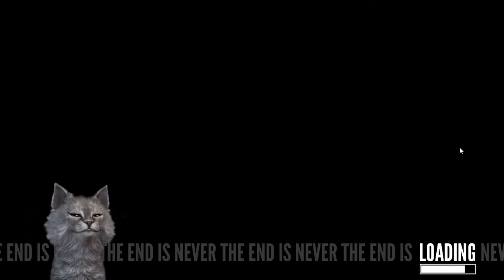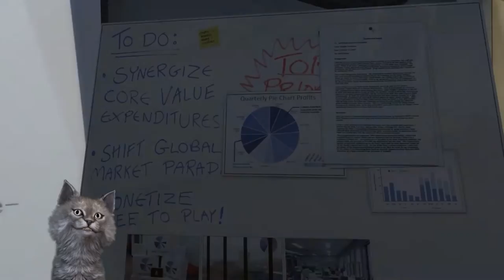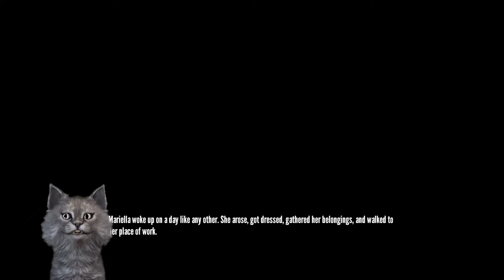Mariella, Help ME ! | The Stanley Parable #2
In this episode, we go through 3 different endings
➊ Coward Ending
❷ Broom Closet Ending
❸ Mariella/Insane Ending

Save 80% for The Stanley Parable on Steam (until November 6th 2016)

If you want to see more video like this or you have a game suggestion which Zane the cat can play for you, leave them in the comment section below !